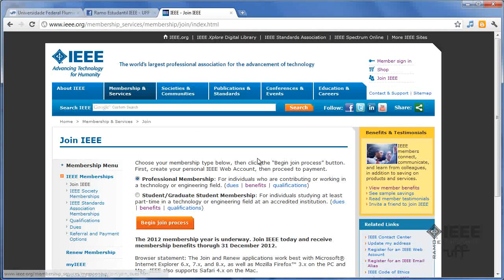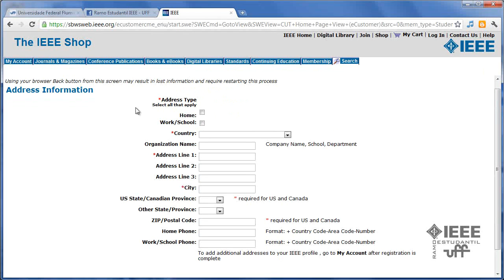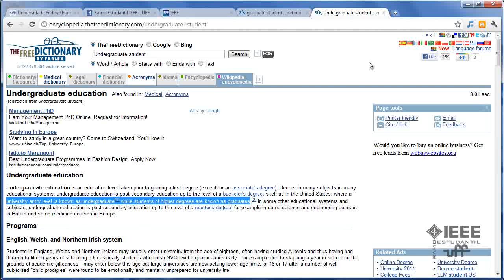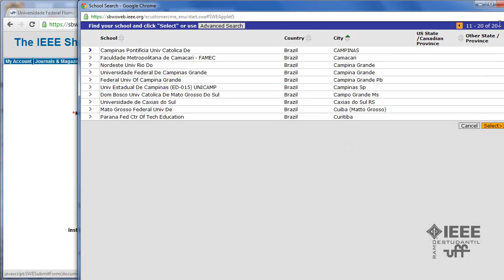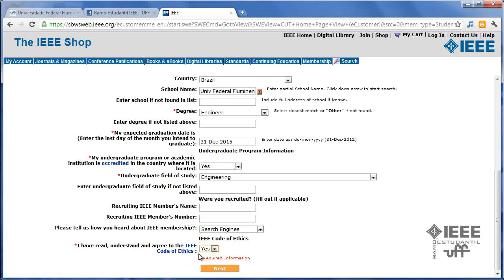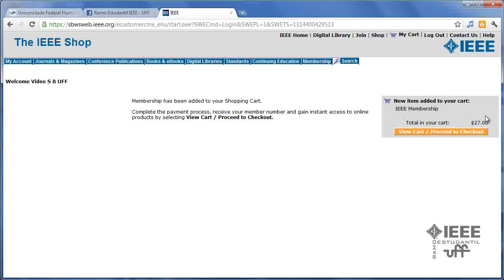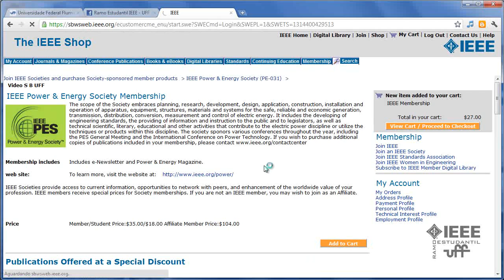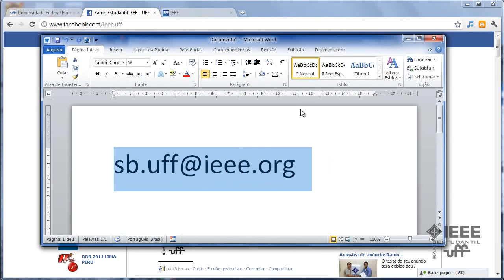Guia de Inscrição no IEEE - Membresia Estudantil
Gravado pelo comitê de membrsia do Ramo estudantil do IEEE - UFF, a proposta desse vídeo é ser um passo-a-passo de como se inscrever no IEEE como membro estudantil.

Críticas e comentários são bem vindos.